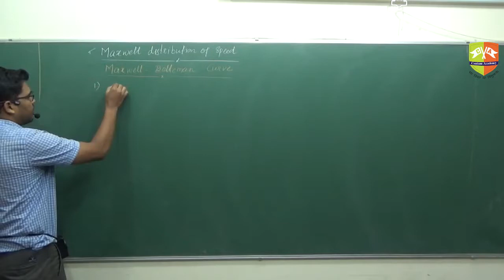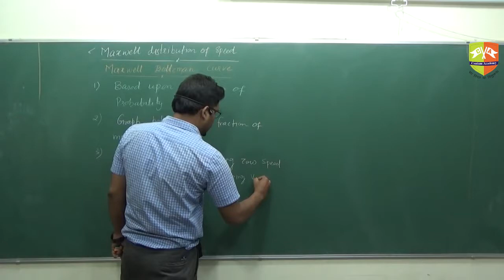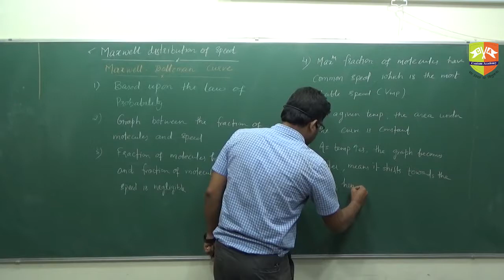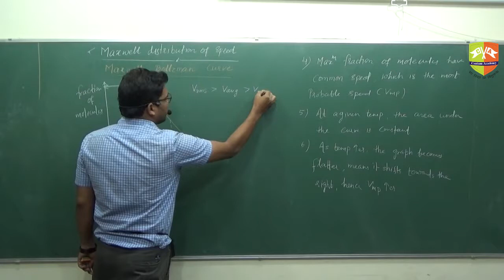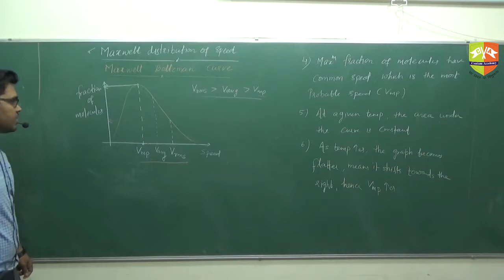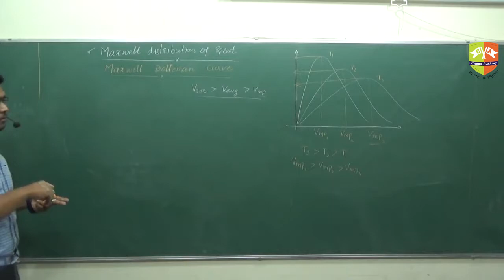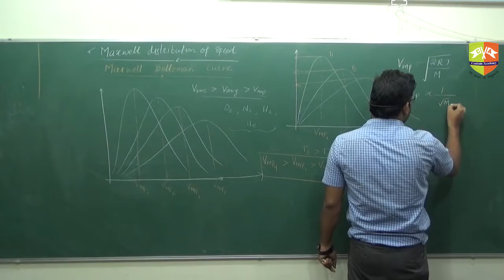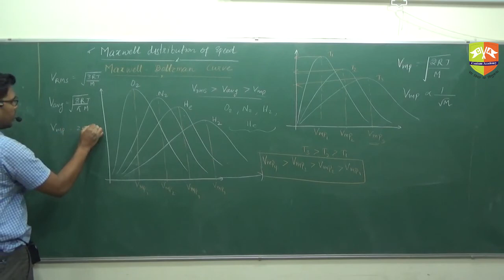Maxwell distribution of curve 1